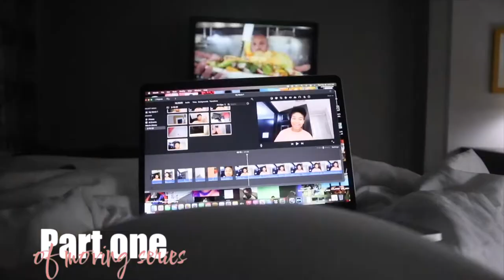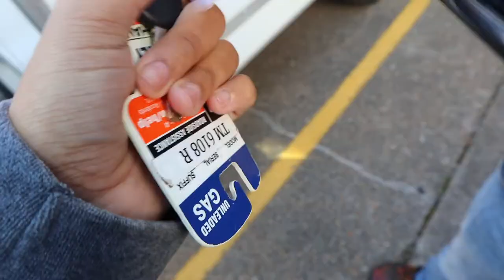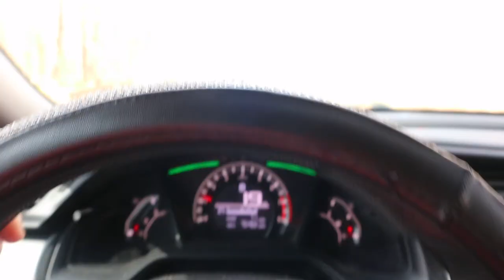failed moving vlog